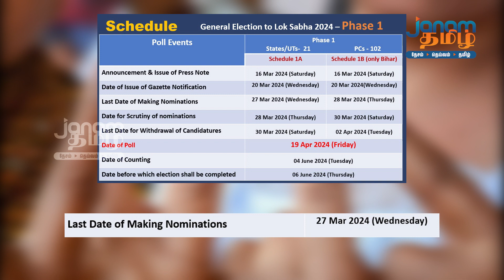தமிழகத்தில் ஒரே கட்டமாக தேர்தல் !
This video is about Parliament Election 2024